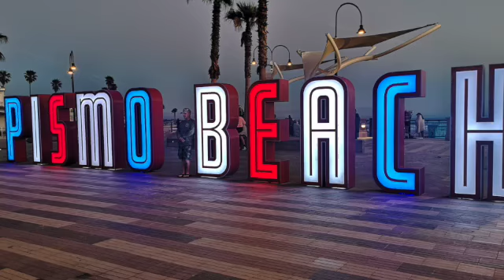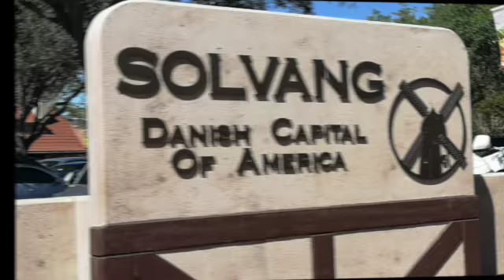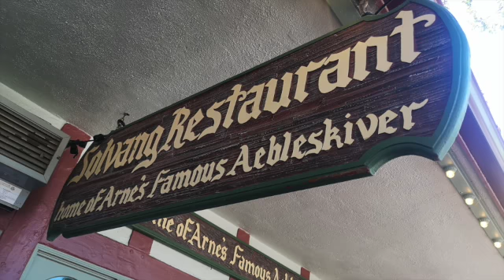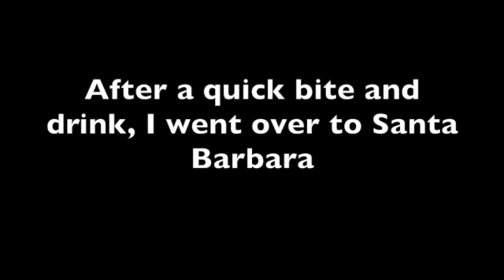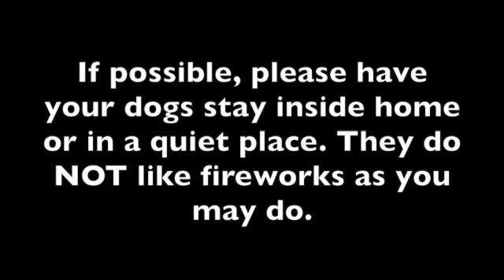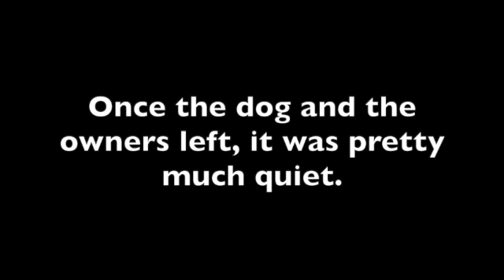Seafood Frenzy During 4th of July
A weekend trip to the beaches! This video includes visiting:

Pismo Beach (Santa Maria)
Solvang
Santa Barbara Beach